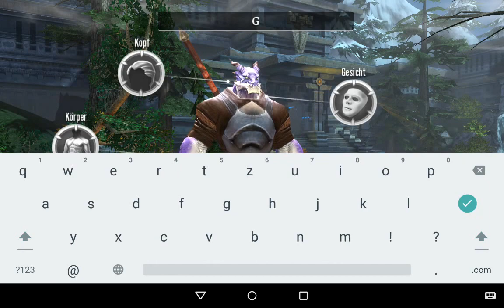Order & Chaos 2: Redemption Android HD Gameplay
Recorded on the Nvidia Shield Tablet